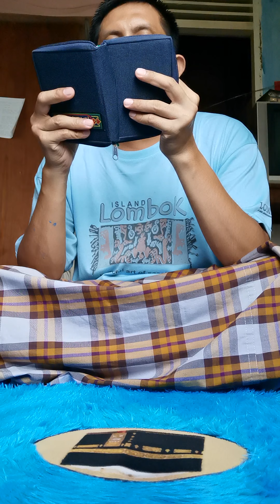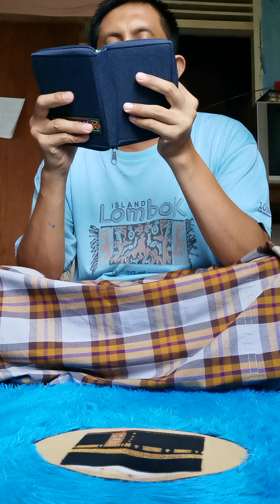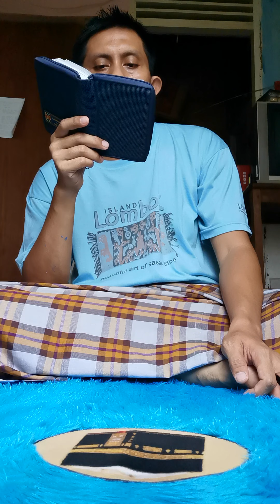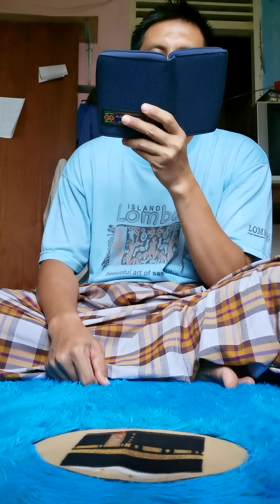Worksocial angga patrol workers&salary and library&teachers&lecturers&read holy book for spirit